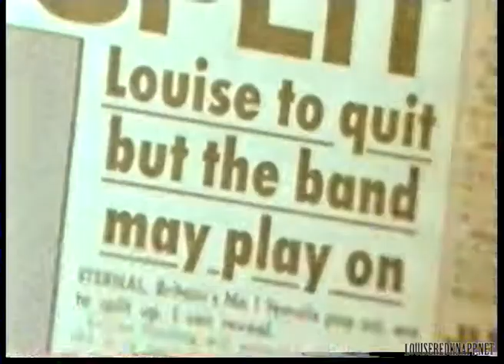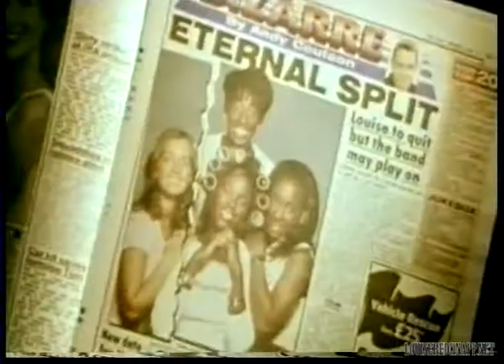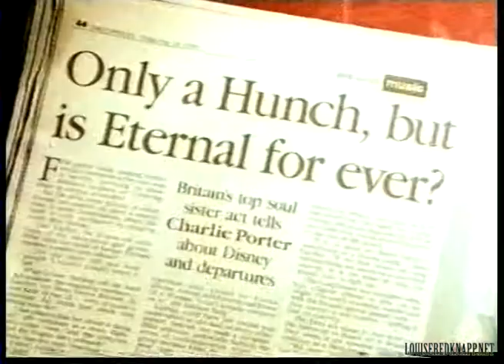Eternal Look Back Unknown TV Show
louiseonline.co.uk

The internets largest and longest running unofficial Louise fan web site filled with content including over 4,500 images, 360 videos, upcoming events, all the latest news and much, much more.